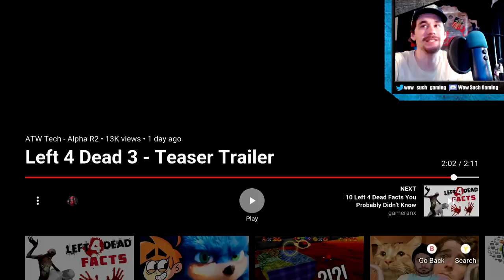STOP Clickbaiting Left 4 Dead 3! (Fan Trailer Analysis)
Every month another LEFT 4 DEAD 3 CONFIRMED happens and I get tired of it